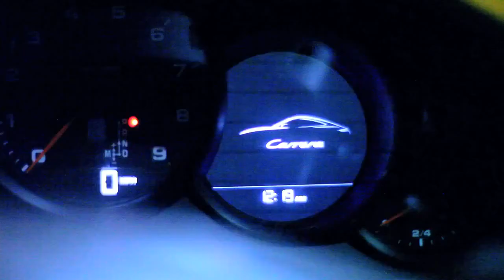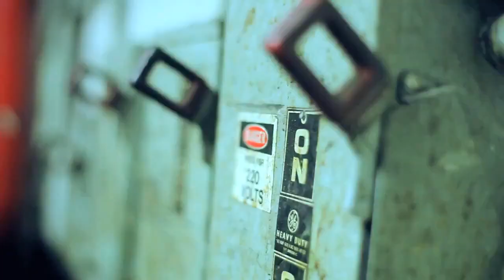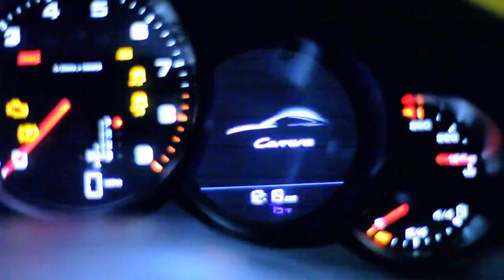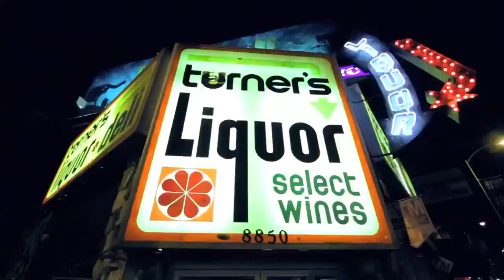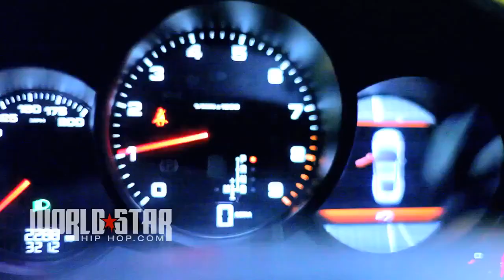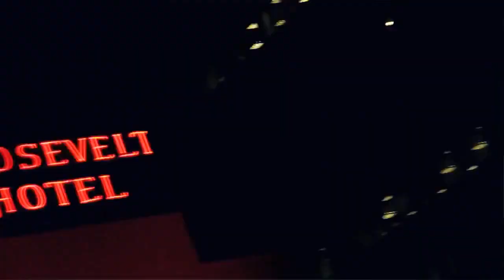Rick Ross - "911"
Rick Ross "God Forgives, I Don't" Available Everywhere Now!